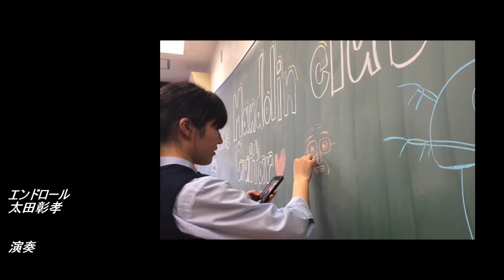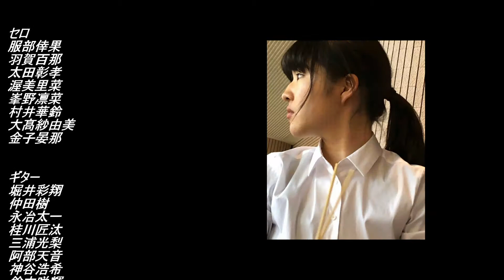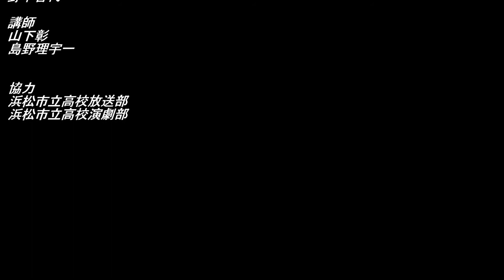アイデア：星野源 ～ エンド‐ロール End roll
マンドリンオーケストラの演奏です。
先日行われた、浜松市立高等学校マンドリン部ミニコンサートlive配信の録画抜粋編集版です。
リハーサル映像含みます、音声は録音用マイクによる録音です。
浜松市立高等学校マンドリン部ミニコンサート（無観客）より
2020年7月24日　浜松市立高等学校講堂
Hamamatsu Municipal Senior High School Mandolin Club